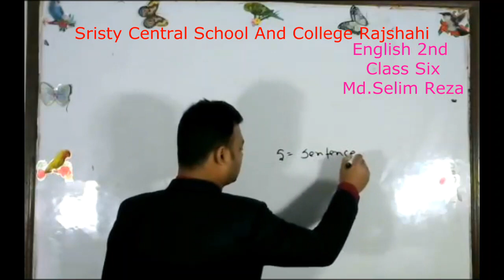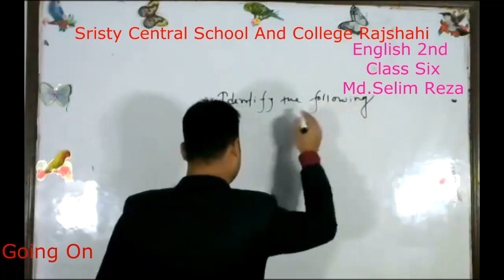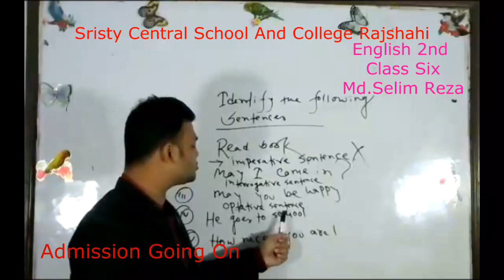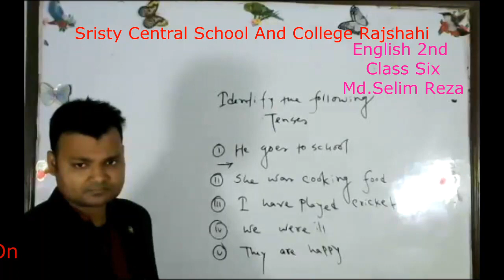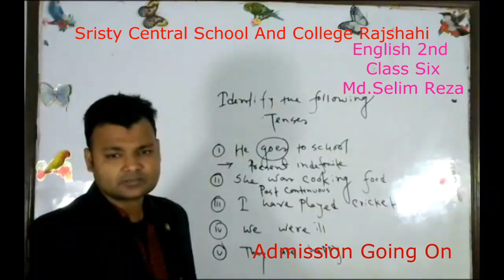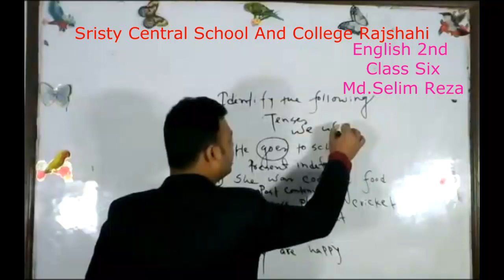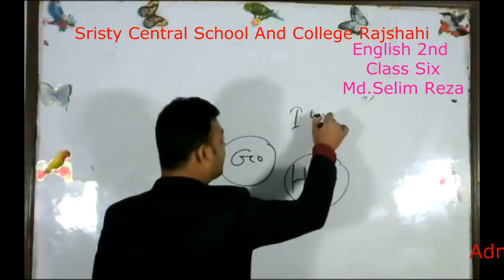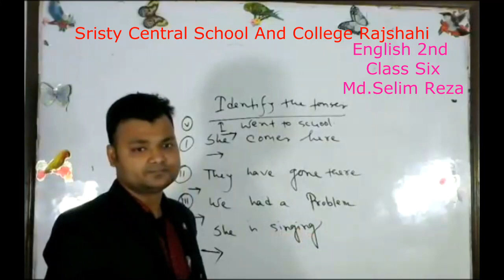LIVE CLASS For Six Eng 2nd 14 2 21